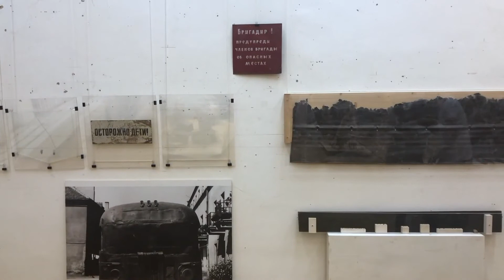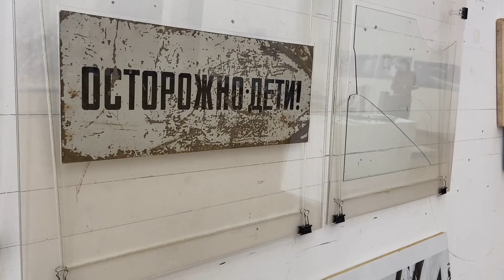Мой архаический север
В Московском архитектурном институте с 27 сентября по 10 октября прошла выставка под названием «Мой архаический север». Автор выставки — руководитель Мастерской-ТАФ, профессор МАРХИ Александр Павлович Ермолаев составил инсталляцию из деревянных объектов и экспонатов, привезённых с севера.